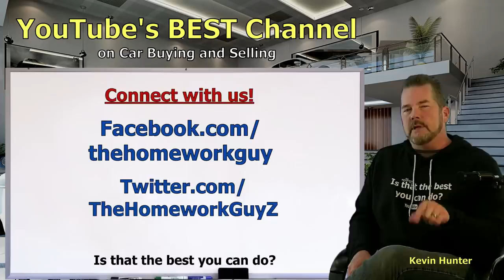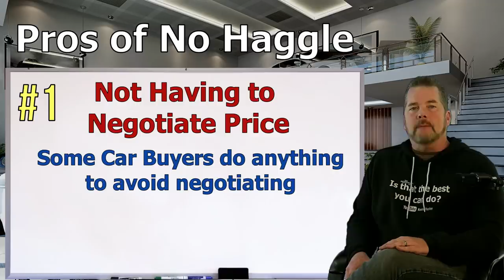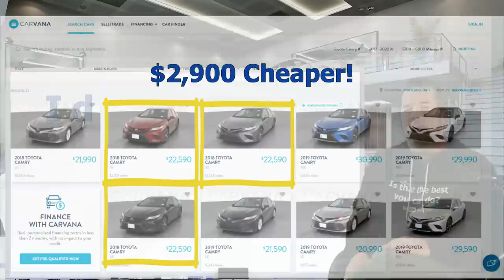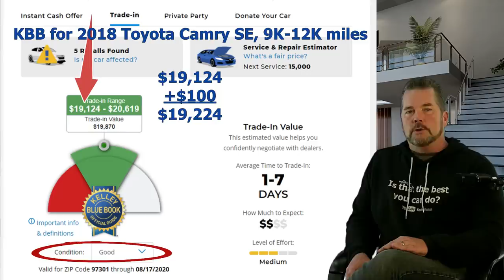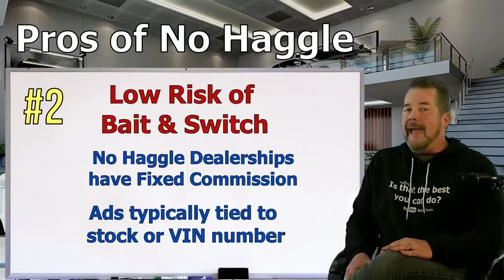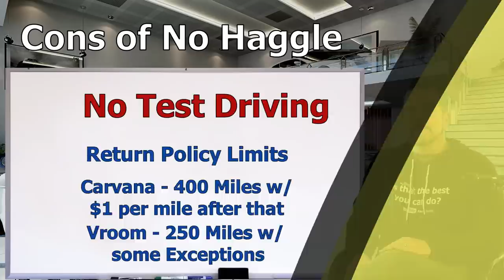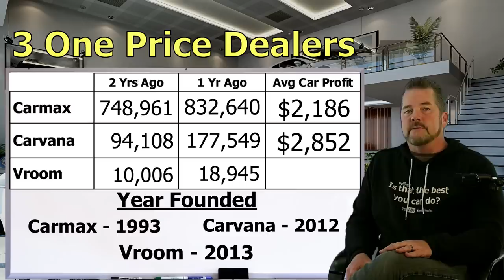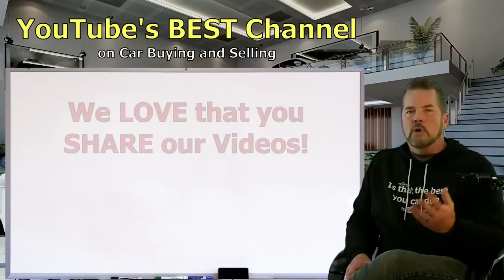NO HAGGLE, ONE PRICE CAR DEALERSHIPS - NO CAR PRICE NEGOTIATION? 2021 The Homework Guy, Kevin Hunter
Why are car prices so high right now? What about CAR DEALERS THAT DON'T HAGGLE? THEY DON'T NEGOTIATE? WHAT EXACTLY DOES "NO HAGGLE" OR "ONE PRICE" MEAN AT CAR DEALERSHIPS? Are there no negotiations at all, unlike other car dealers? Is it a benefit to car buyers? On this video, we present some Pros and Cons.

Chapters on this video:
0:00 - Kevin Hunter presents
0:57 - Should you buy your next car from a No Haggle Car Dealership?
2:31 - You don't have to negotiate car prices at a No Haggle Dealership
3:09 - End Cost of Dealing with a One Price or No Haggle Dealership
3:38 - Carvana easily beats out a competing car dealership in their area
5:13 - Using Kelley Blue Book to determine what the right car price is
6:02 - No Bait and Switch scam at a Carvana car vendor
6:55 - No Test Driving is permitted at Vendor Style Dealership
7:28 - No Haggle Dealerships can have higher prices than a typical car dealer
7:51 - How many cars have No Haggle Car Dealers sold?
8:58 - Why Back-End Profits matter at a Traditional Car Dealership

THG didn’t give Car Dealers their Bad Reputation. For more than 40 years, dealerships have EARNED it by being the masters of predatory selling. They stalk victims relentlessly, often ruthlessly treating the most vulnerable car buyers (like seniors, for example) with little or no conscience. While the business has had record setting profits, Dealers never stop telling Car Buyers “We’re losing money!” That’s the bed Car Dealers custom built for themselves. We point out the traps and the flaws of the process, and help car buyers get by all the nonsense without being ripped off. We promote fairness, honesty, and transparency, and we’d love to see a few dealers join our mission!

1. What you need to know before buying a car.
2. Information you need when buying a car at a dealership.
3. Benefits of Buying a Car from a Dealership or Private Party.
4. How to Buy and Sell Cars
5. Learn the process of buying a car from start to finish
6. Questions to ask at a Dealership
7. Car buying tips and tricks from the experts
8. How to Buy a Car with Cash
9. How to Pay for a Car with Cash.
10. Using Carmax, Edmunds, TrueCar, Autolist, or Kelley Blue Book.
11. Buying a Car out of state.
12. Taking Control of the Car Buying Process.
13. What to do if Scammed.
14. Illegal things Car Dealers can do.
15. Understanding Dealer Financing Tricks
16. How to Avoid Dealer Scams.
17. Reactions to Sales Training by Car Trainers.